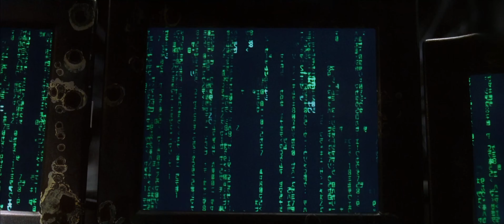4K Western gun fight turns into Kung Fu brawl, in a subway. The Matrix 4K 50fps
Neo has his first real showdown with an Agent, Smith.
No human has survived an encounter with an agent.
One of the most epic fight scenes ever filmed, of which the The Matrix series has many.

Not 4k 60fps